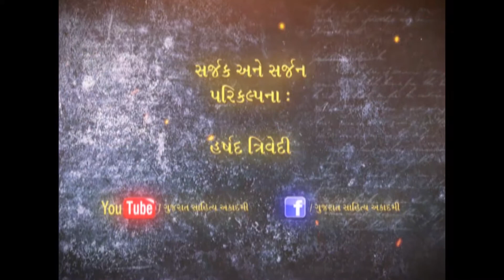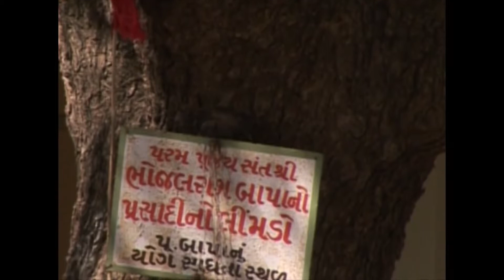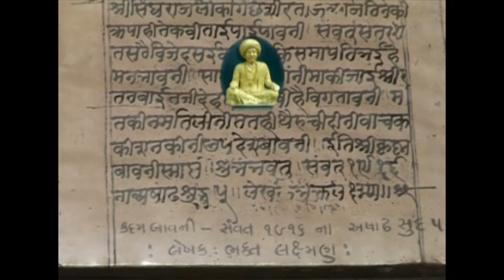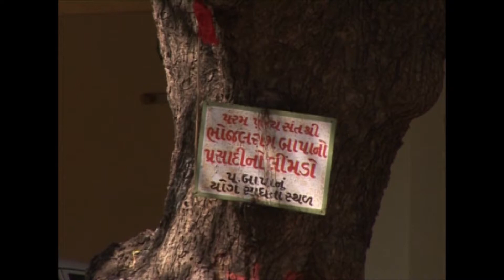BHOJO GUJARATI SAHITYA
Bhojo Bhagat (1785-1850)was a medieval poet most famous for his Chabkha(a poetic form)